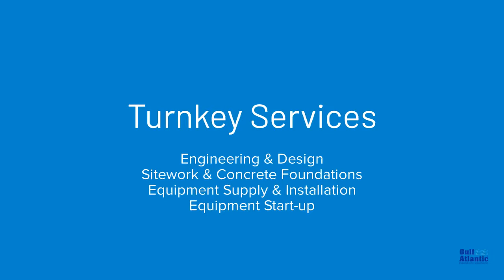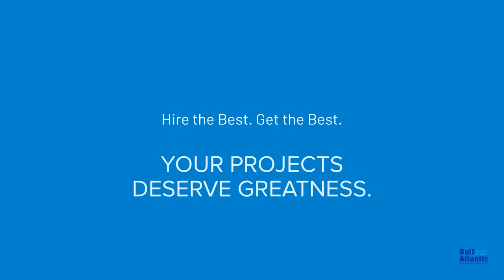Train to Truck Transloading Equipment Spotlight feat. Masaba Conveyors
Transferring high quality aggregate at speeds up to 2,500 tons per hour requires the best conveying equipment. When challenged with quickly moving crushed stone from train to truck, a Central Florida stockyard expanded their operation with an overland conveyor and radial stacker manufactured by Masaba, Inc. and installed by Gulf Atlantic Industrial Equipment.